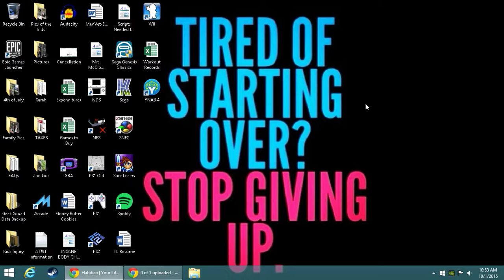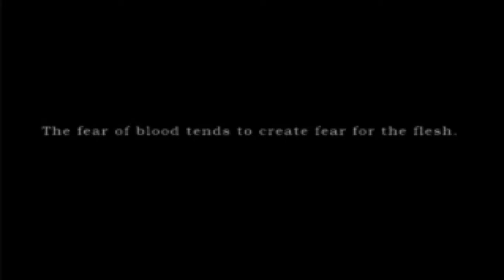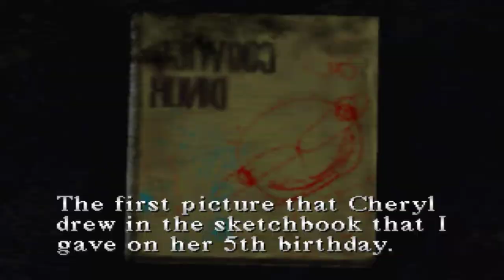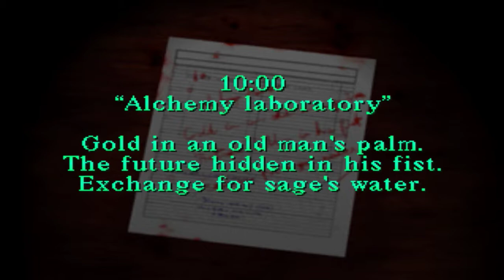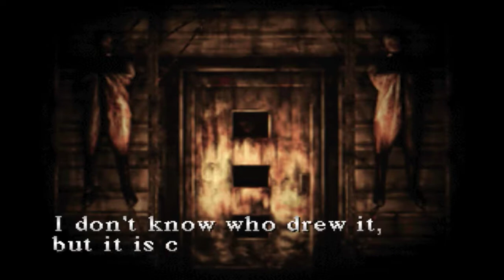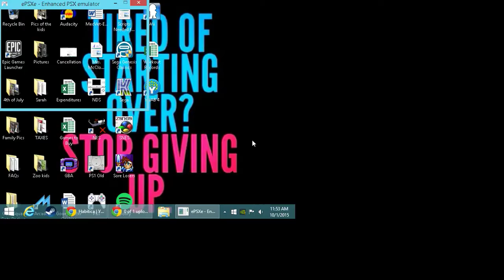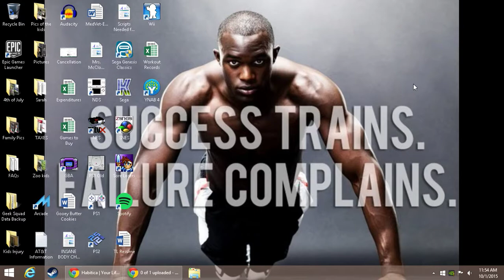Silent Hill (PS1) - 2 spoopy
Today we journey into silent hill, a place that is fairly quiet, but not very hilly.

Silent Hill is copyright Konami Computer Entertainment Tokyo/Konami, 1999.  It is available for PS1 and PSN.